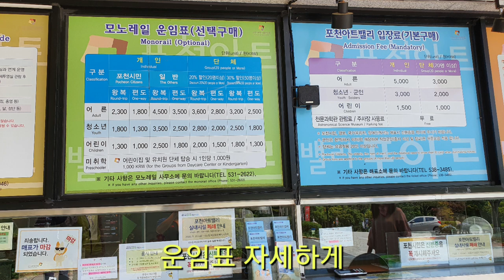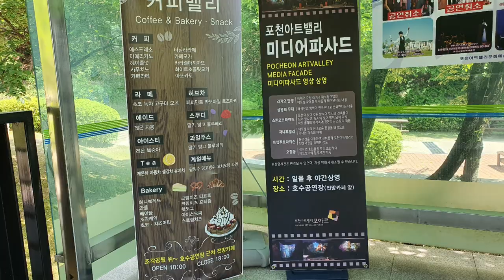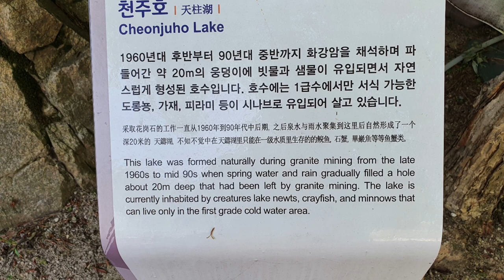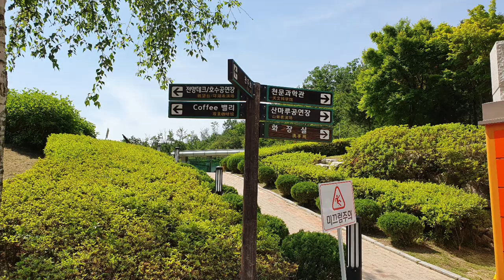하늘에 자연스럽게 생긴 호수가, 포천아트밸리에 있는 천주호라고 하는데 어이 안가볼수 있겠나 하여 왔다가 왔다왔어.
포천아트밸리 천주호여행이다